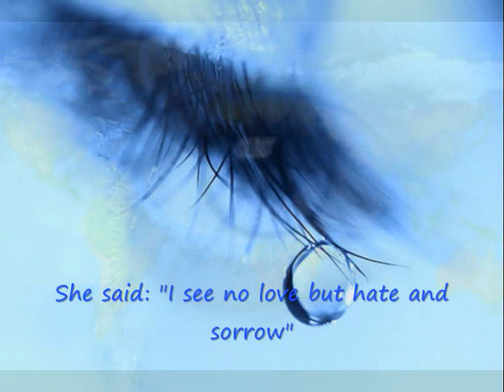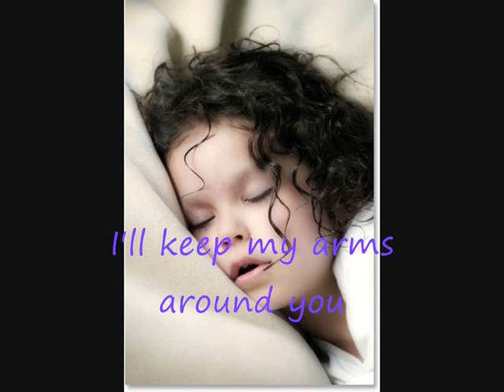Slaapliedje - Janis Ian & Freek de Jonge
Slaapliedje (lyrics half in Dutch, half in English)
Artists: Janis Ian, Freek de Jonge
Recorded live at talkshow De Plantage, in 1995 by the VPRO
appeared on the album: Onder de douche

Slaapliedje (which means 'lullaby') is originally by Neerlands Hoop In Bange Dagen; a band that consisted of Freek de Jonge,  Bram Vermeulen and Jan de Hont

If you hear mistakes in the lyrics I put on screen, please tell me about it

I do not claim to own the music or the pictures I used, I just put things together like this